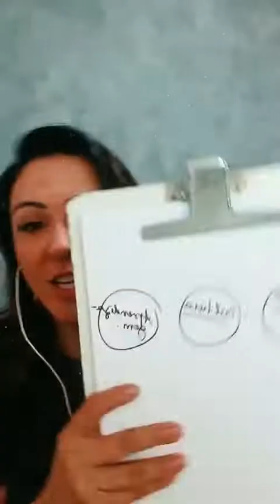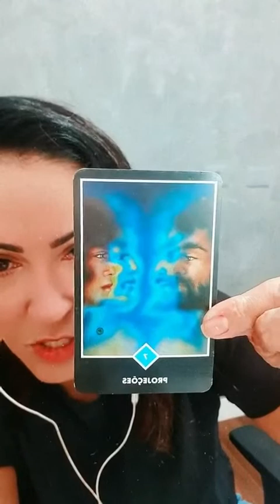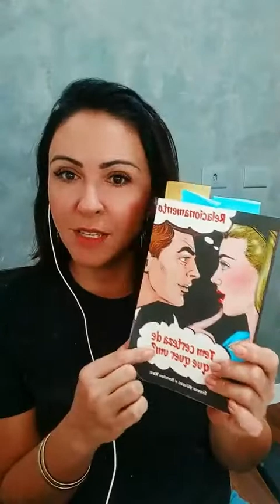Relacionamento, tem certeza de que você quer um? | Episódio 4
Mais uma live do Café com Consciência! 😍☕💭

Ele tem como o objetivo atualizar vocês sobre as descobertas que tenho tido no consultório, insights, percepções, exercícios e muito mais ❤

Tento trazer para vocês nos stories algumas percepções, mas é muito pouco tempo que tenho para passar tudo para vocês e em lives podemos trazer isso, ao vivo e online, com a sua interação!

Compartilhe essa live com quem você acha que pode se beneficiar também dela!